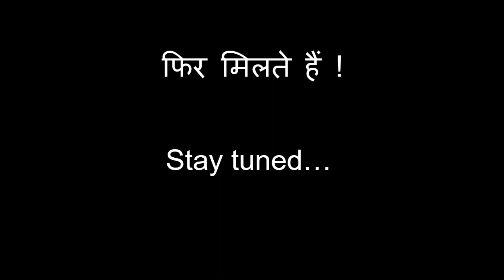Germany- Tourist|पर्यटकों को जर्मनी के बारे में पता होना चाहिए |Indian in Germany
I have shared what tourists must know if they travel to Germany. Being new to a country can be overwhelming sometimes and having some basic ideas is always good.